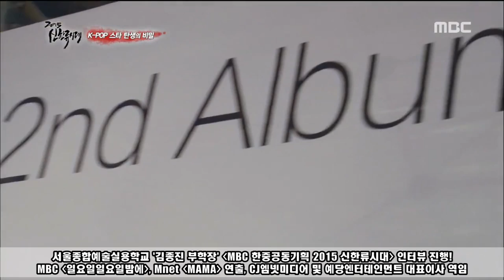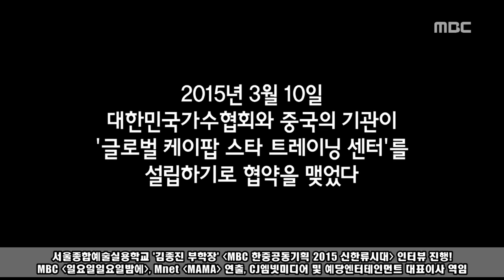[싹튜브] 서울종합예술학교 '김종진 부학장' - MBC 한중공동기획 2015 신한류시대 인터뷰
서울종합예술학교 '김종진 부학장'  인터뷰
MBC 한중공동기획 2015 신한류시대 인터뷰